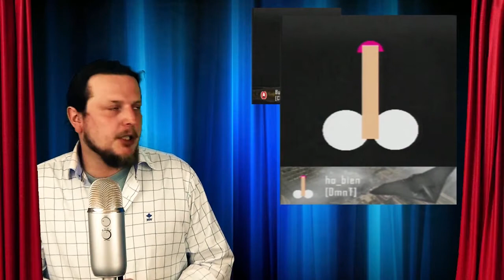La nuit des faisans d'or : Les insignes de CoD BO2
Lis moi, tu vas trouver ça faisantissime!

Bonjour,

Nouvelle série pour la chaine : Faisan TV. Le but, adpater des choses que l'on voit à la télé mais en incluant le jeu vidéo (On parle pas ici de télé réalité bien entendu) Ce premier épisode parodie une cérémonie des Oscars mais en s'intéressant non pas au cinéma mais aux insignes de call of duty Black ops 2...Bonne vidéo à tous et toutes.

ID Nintendo Network et PSN : steuf76 (hésitez pas!)